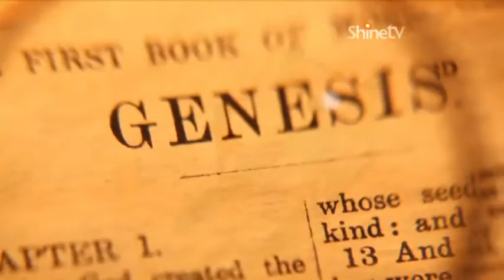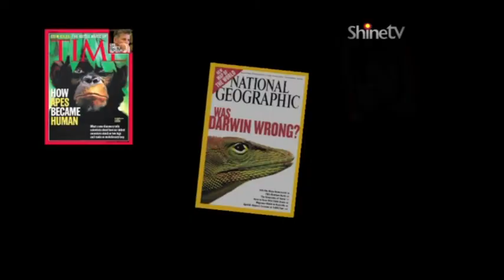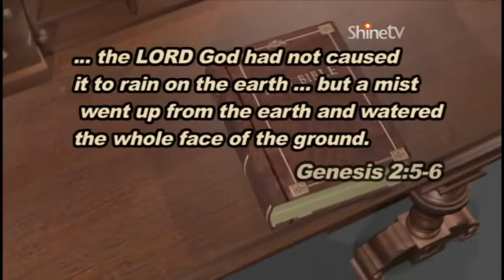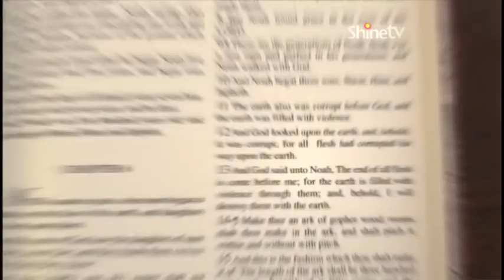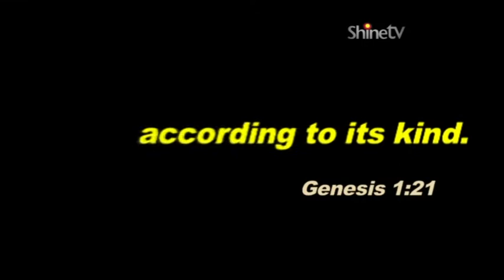John Mackay the 'Creation Guy'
John Mackay talks to Brad Mills from Shine TV about his work as a creation scientist as he travels the world talking to audiences about the origins of life.